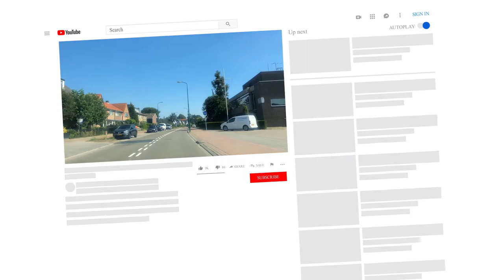অনেক সুন্দর একটি জায়গা HOLLAND এর SOEST | banglavlog| DUTCH BANGLA VLOGGER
WE WENT TO THE NETHERLANDS! IT WAS AMAZING! WE HAD FUN WITH FAMILY AND THE KIDS ENJOYED THEMSELVES SO MUCH.
WE WENT TO MANY PLACES AND ONE OF THEM WAS SOEST! SOEST IS THE PLACE TO BE IF YOU WANT TO RELAX AND ENJOY NATURE AROUND YOU. LOTS OF WOODS AND GREEN MAKE THE PERFECT RELAXING ATMOSPHERE FOR ANY FAMILY! WE WENT TO DE DUINEN WHICH IS A SMALL SAHARA. THE VIEW IS AMAZING AND KIDS CAN RUN AND BE WILD JUST THE WAY THEY ARE HAHA!
This is a  Bangladeshi vlog channel. please stay with us to watch the Bangladeshi UK vlog. this is from the UK and we will try to show the important and beautiful place in the UK. you can watch our life in the  UK. and realise life in the UK  is peaceful or not.

I WILL BE UPLOADING MORE VLOGS OF OUR HOLIDAY IN THE NETHERLANDS! LOTS OF LOVE FROM THE UK!!

MIMI ALMUNSUR
BANGLADESHI DUTCH VLOGGER

MORE SUPER VLOGS!